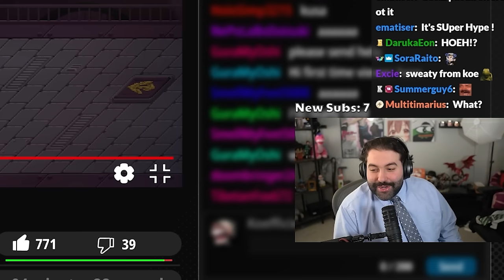I Played The Holo X Break Hololive Fan Game!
0:00 - Intro
0:48 - Gamersupps
1:55 - Gameplay Starts

63 East 11400 S Box 197